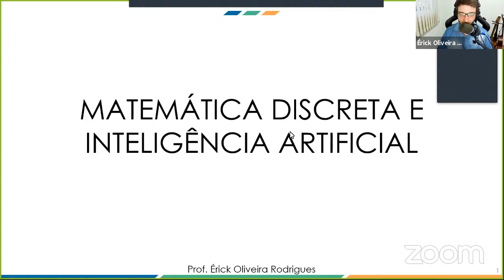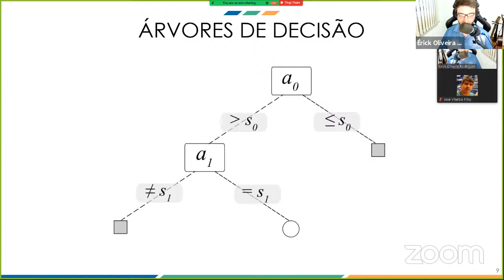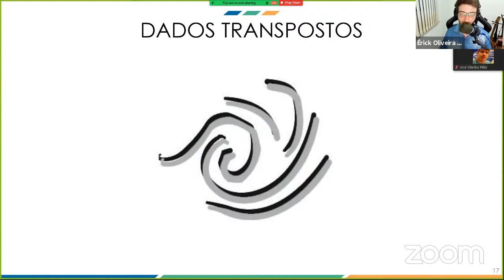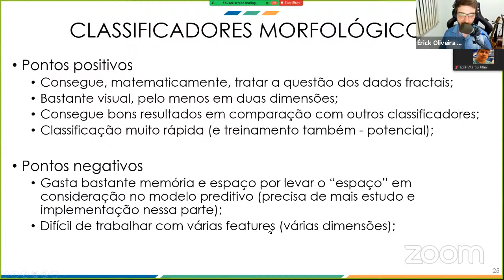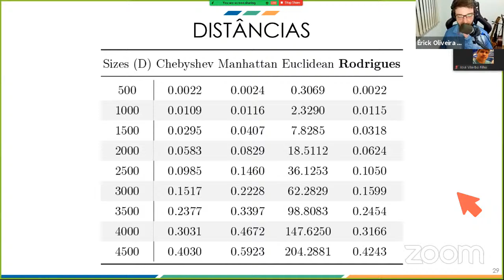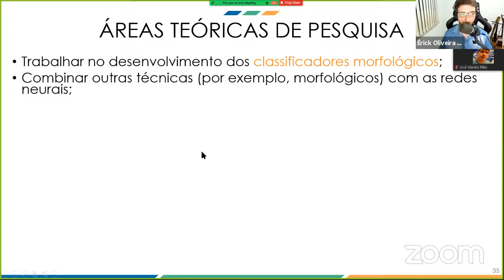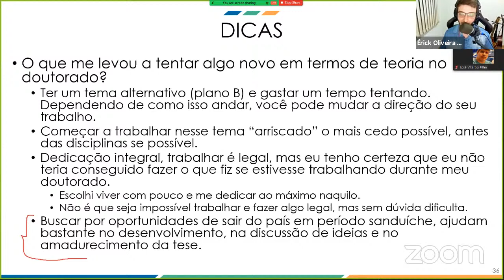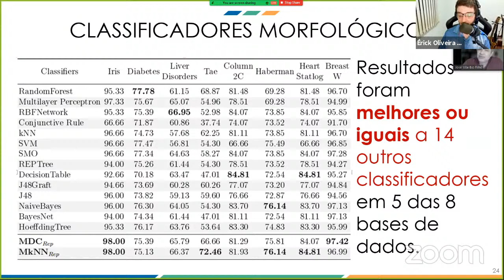[EI/PGC 2021] Matemática discreta e inteligência artificial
Resumo: O seminário irá abordar alguns temas matemáticos (e.g., distâncias) e diferentes tipos de aprendizado, de forma geral, abrindo espaço para demonstração dos classificadores morfológicos e temas de pesquisa relacionados em aberto. Discussão sobre o estado atual e evolução da inteligência artificial, o que ainda é possível fazer? Além disso, por ser egresso da UFF, também irei abordar algo do processo de pesquisa científico, progresso de ideias e como encontrar oportunidades de publicação, evidenciando os riscos e benefícios relacionados a pesquisar um tema novo.